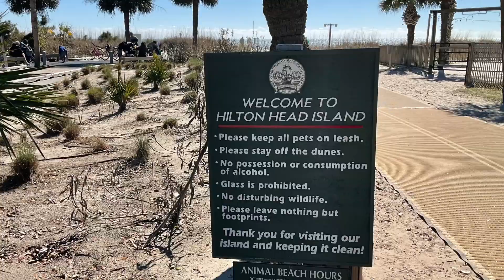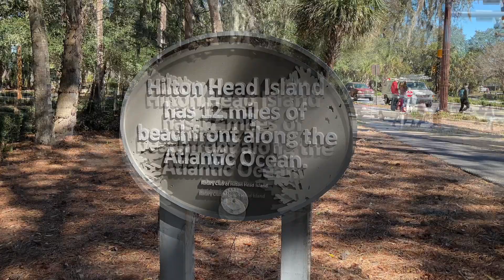Hilton Head Island, SC, LTHowdy